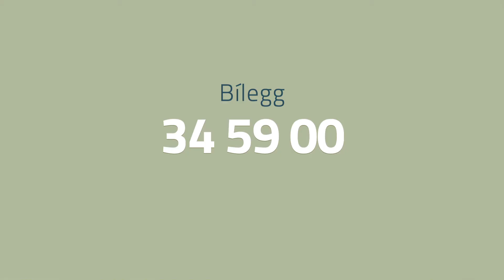Jólatúrur fyri Ung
7. - 11. desember 2017 er ársins ungdómstúrur við Norrønu til Danmarkar.